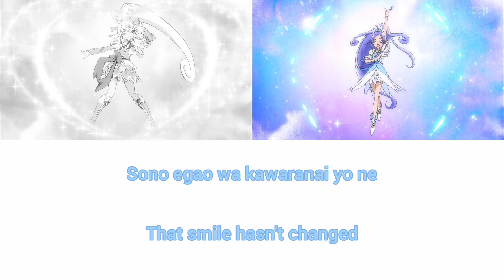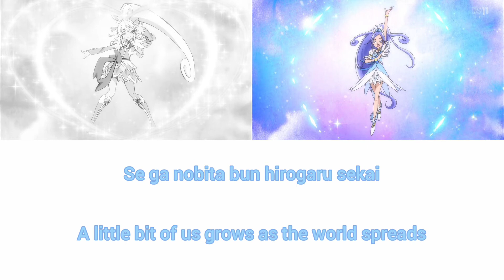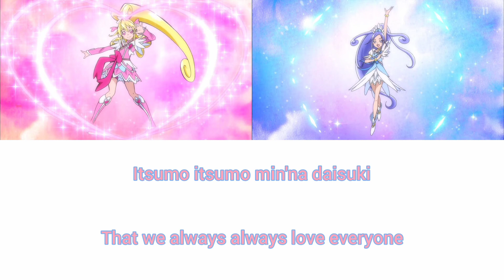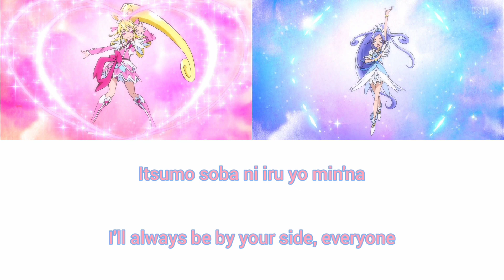Summer's Meteor Shower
This is great duet between childhood friends. I love how they've been friends for so long.